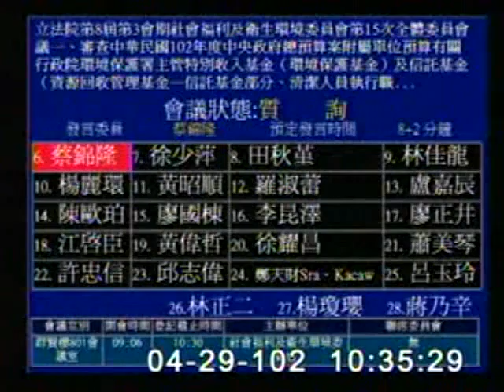2013-04-29 蔡錦隆 發言片段, 第8屆第3會期社會福利及衛生環境委員會第15次全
會議簡介: 立法院第8屆第3會期社會福利及衛生環境委員會第15次全體委員會議一、審查中華民國102年度中央政府總

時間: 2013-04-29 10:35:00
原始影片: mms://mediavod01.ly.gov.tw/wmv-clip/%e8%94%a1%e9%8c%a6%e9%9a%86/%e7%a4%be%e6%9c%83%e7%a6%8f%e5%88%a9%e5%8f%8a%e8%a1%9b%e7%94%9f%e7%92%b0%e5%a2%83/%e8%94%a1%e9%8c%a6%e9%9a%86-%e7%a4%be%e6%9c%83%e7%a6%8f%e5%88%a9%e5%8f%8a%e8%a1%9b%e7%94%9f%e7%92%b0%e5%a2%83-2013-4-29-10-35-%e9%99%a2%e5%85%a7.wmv